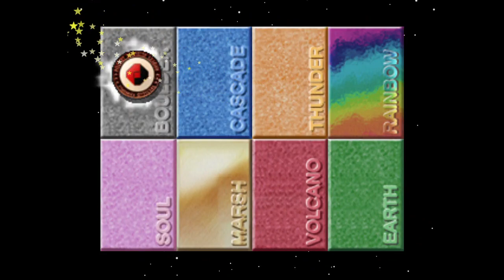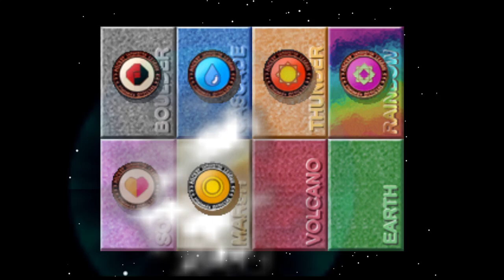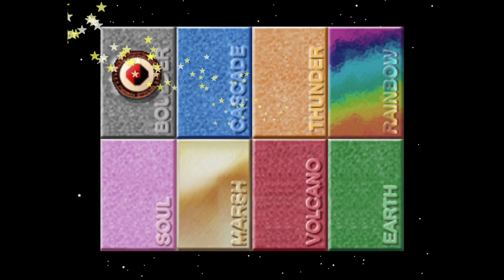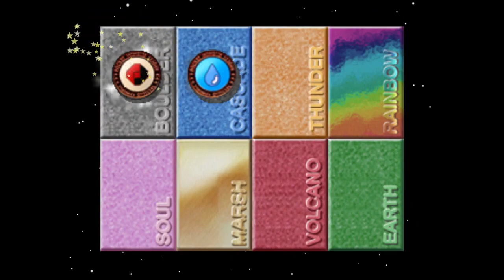Pokemon Stadium Pika Cup